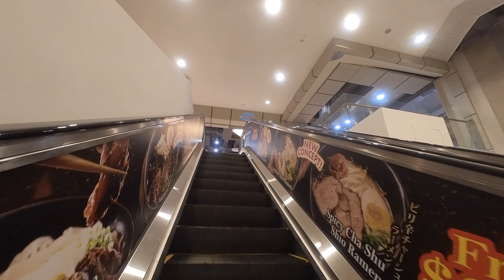Walking from Woodleigh MRT to Bidadari Park | Newest Park in Singapore (Insta360 GO 2)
Take a stroll with me from Woodleigh MRT to the stunning Bidadari Park, one of Singapore’s newest and most exciting green spaces!

🌳 Opened on September 3, 2024, this 13-hectare park is a peaceful escape in the heart of the Bidadari estate. Inspired by the enchanting Hundred Acre Wood from Winnie the Pooh, Bidadari Park offers lush nature, serene lakes, and picturesque walking paths. 🌿

📍 Location:
Bidadari Park, Singapore
Nearest MRT: Woodleigh MRT